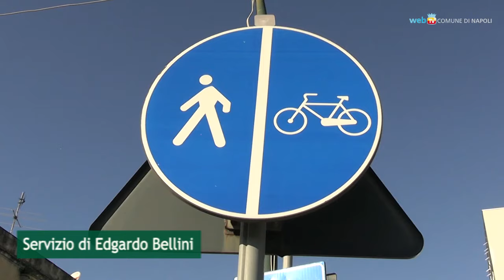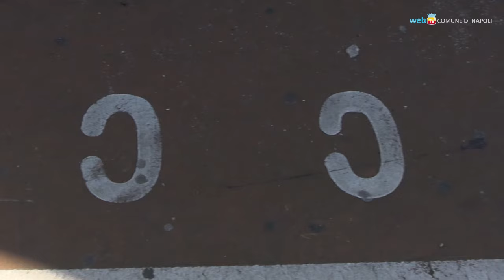La pista ciclabile si rifà il look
Partiranno a breve dalla Porta del Parco di Bagnoli i lavori di manutenzione della pista ciclabile cittadina, che in questa prima fase sono finanziati dalla compagnia aerea olandese KLM. Scaricando un’app gli utenti della ciclabile potranno registrare i chilometri percorsi sulla pista, in base ai quali la compagnia KLM deciderà l’ampiezza della seconda fase di lavori.